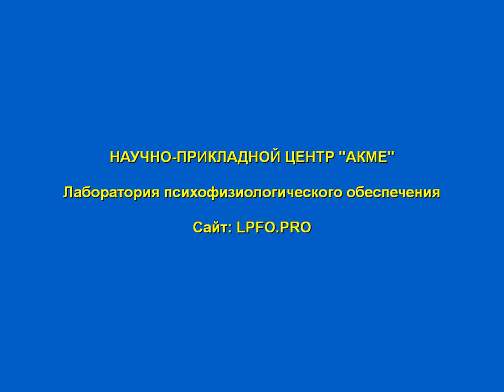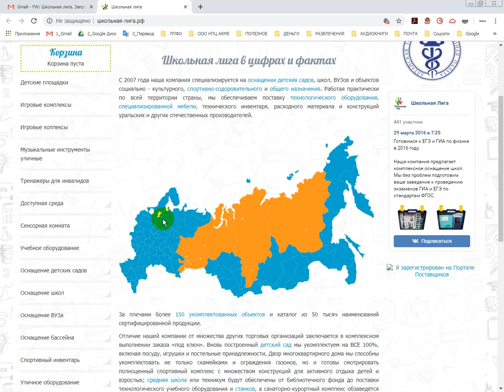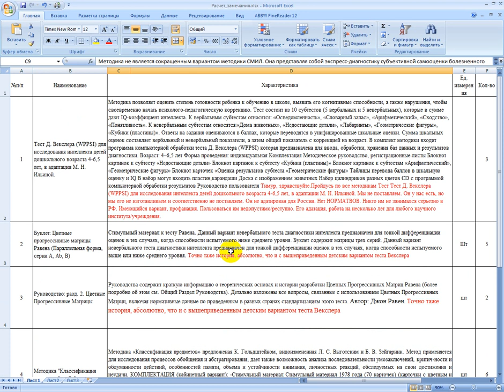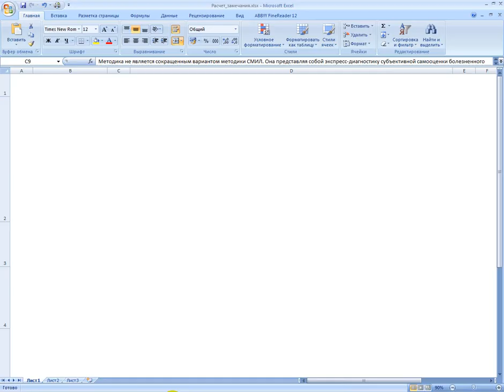Заявка. Школьная лига и непрофессионализм